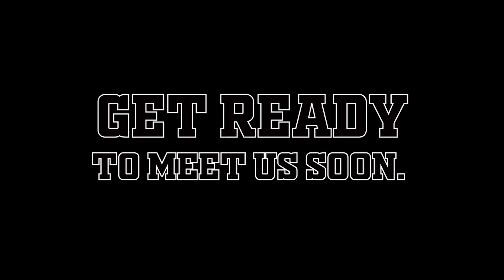Do you remember this fun atmosphere? It's coming back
จำบรรยากาศความสนุกแบบนี้ได้ไหม มันกำลังจะกลับมาอีกครั้งแบบเพิ่มความสนุกมากขึ้นกว่าเดิม กับรายการ 3BL THAILAND SEASON 20023 เตรียมพบกับเรา เร็วๆ นี้
Do you remember this fun atmosphere? It's coming back with more fun than ever with 3BL THAILAND SEASON 20023, get ready to meet us soon.